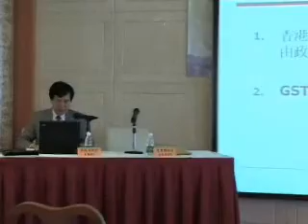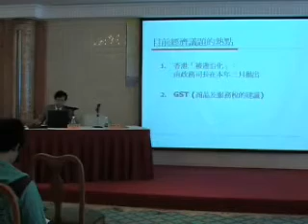Comments on Hong Kong's Chief Executive, Donald Tsang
Comments on Tsang's Principles for Personal Appointment